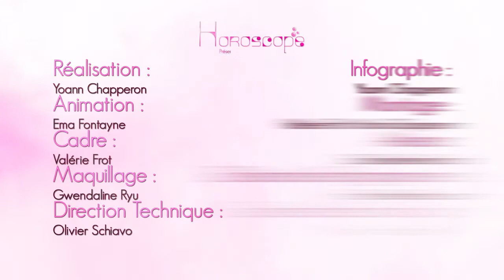Ema Fontayne vous présente votre Horoscope du 17 Août 2014